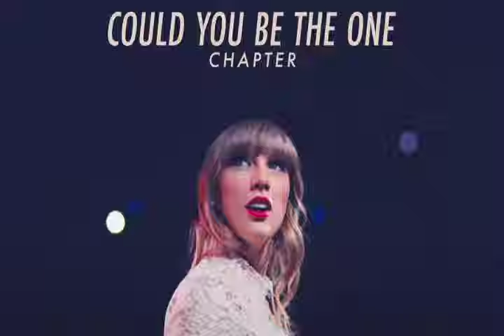BREAKING NEWS!! 😭💔Taylor Swift's Mom Cries After Second cancer diagnosis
The world watched in awe as Taylor Swift took her emotional journey to the stage, incorporating her mother's battle with cancer into her live performances. In a series of breathtaking concerts, Taylor poured her heart and soul into her music, captivating audiences with her raw emotions and powerful vocals. Each note she sang became a testament to her mother's resilience and a celebration of life's precious moments. Fans found solace in the shared experience, finding comfort and inspiration in Taylor's ability to transform pain into art.

Beyond her music, Taylor Swift actively engaged with her fans, organizing meet-and-greets and surprise visits to cancer support centers. She took the time to personally connect with individuals fighting their own battles, offering words of encouragement and a listening ear. Her genuine empathy touched the lives of many, leaving a lasting impact on those she encountered. Taylor's unwavering commitment to spreading awareness and fostering a sense of community became a rallying cry for her fans, inspiring them to support one another through their own hardships.

As Taylor Swift's mother continued her courageous fight against cancer, the emotional rollercoaster of hope and setbacks only strengthened Taylor's resolve. She became a staunch advocate for cancer research, using her platform to raise funds and awareness. Taylor organized charity events, performed at benefit concerts, and collaborated with organizations dedicated to finding a cure. Her tireless efforts garnered support from fans, fellow celebrities, and medical professionals alike, amplifying the message of unity and determination in the face of adversity.

In the midst of her mother's second cancer diagnosis, Taylor Swift's story became more than just a personal journey - it became a universal tale of strength, love, and the power of music to heal. Through her vulnerability, compassion, and unwavering determination, Taylor ignited a fire within her fans and the world, reminding us all that even in the darkest moments, there is hope. As Taylor and her mother continue to navigate this challenging chapter, their story serves as a powerful reminder that love, support, and the indomitable human spirit can conquer even the most formidable obstacles.